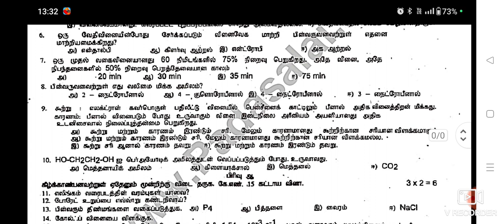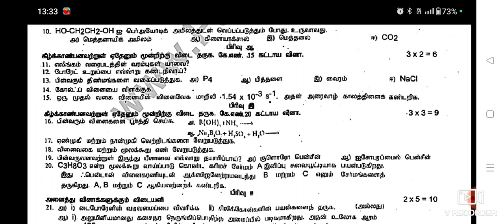12th chemistry First midterm exam question paper -2024 || Madurai district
12th chemistry First midterm exam question paper -2024 || Madurai   district